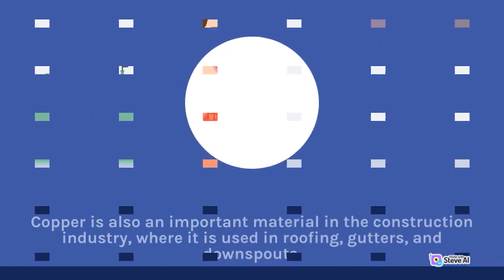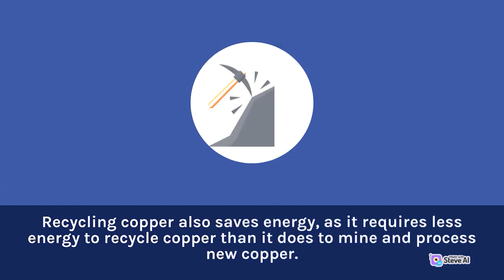Exploring the Uses and Applications of Copper in Industry | Part 1| Interesting Chemistry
Through our video series, we take you on a journey of discovery, showcasing experiments, demonstrations, and visualizations that bring chemistry to life. We also explore the historical context of chemical discoveries and the impact they have had on our society.